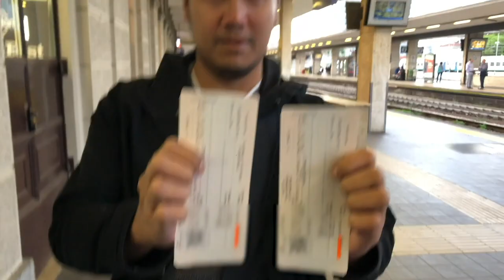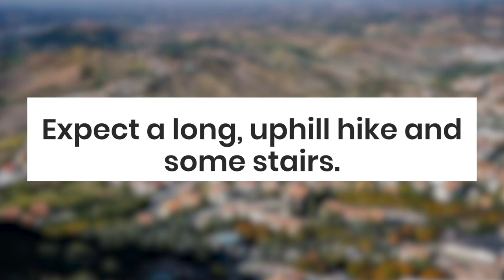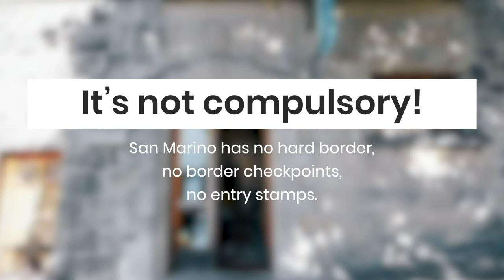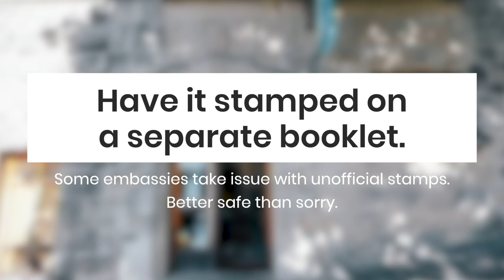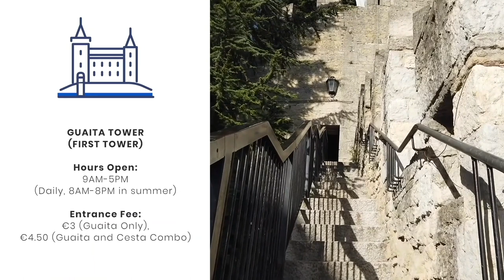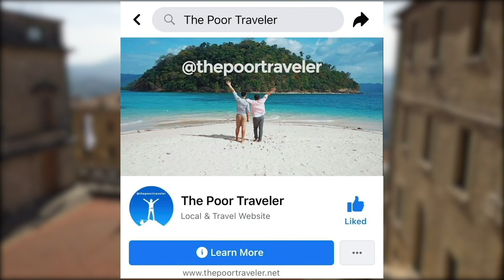SAN MARINO DAY TOUR Itinerary & Walking Route • Travel Guide Part 2 • ENGLISH • The Poor Traveler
San Marino is the third smallest country in Europe, but you might still want to consider spending at least a day here. In this video, we’ll share with you some of the things to do and places to visit if you only have 1 day! Note that costs, hours and availability might have changed due to the pandemic, so contact the respective establishment directly for more updated info.